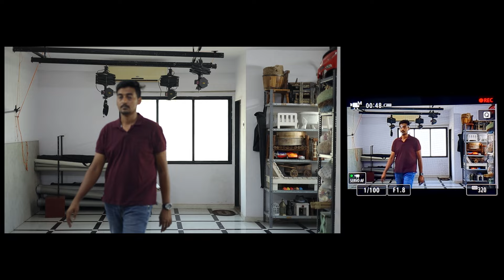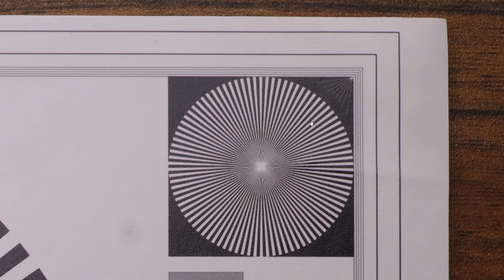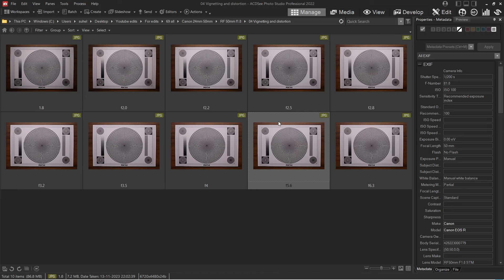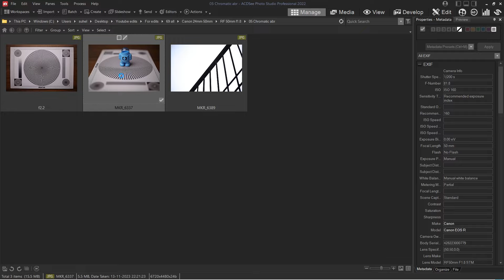Canon RF 50mm f/1.8 Lens | The best budget lens for Canon RF?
This is the most budget friendly Prime lens you can buy for Canon RF mount. It is the "Nifty Fifty", In this video you will find everything you need to know before making a decision weather you should go for this lens or not.
Canon RF 50mm f/1.8
Kit I used to make this video:
Lens 1
Lens 2
Table of content:
0:00 Intro
0:19 Build quality of Canon RF 50mm f/1.8 lens
0:31Physical features of Canon RF 50mm f/1.8 lens
2:30 Autofocus performance
2:50 Sharpness
4:03 Bokeh performance
4:35 Vignetting
4:53 Distortion
5:12 Chromatic abbreviation
6:23 Minimum focusing distance
6:36 Flaring
6:54 Focus breathing
7:09 Test summary
7:47 Things I did not liked about Canon RF 50mm f/1.8 lens
8:17 Conclusion
Go buy from Zeel Photo goods for best prices on canon camera
They are canon authorized.
• 𝗭𝗘𝗘𝗟 𝗗𝗜𝗚𝗜𝗧𝗔𝗟 • 𝗖𝗮𝗻𝗼𝗻 𝗜𝗺𝗮𝗴𝗲 𝗦𝗾𝘂𝗮𝗿𝗲